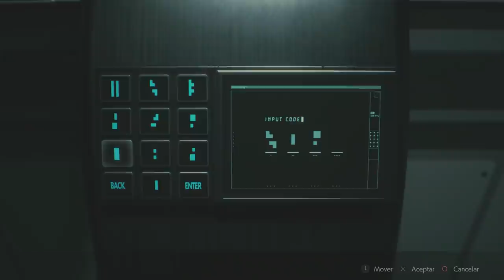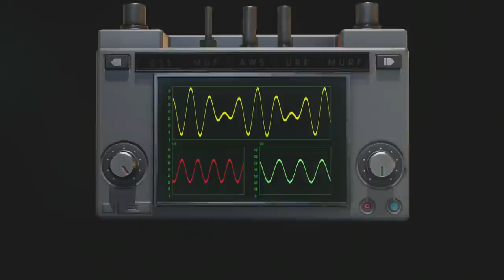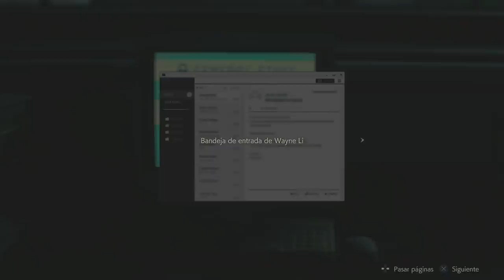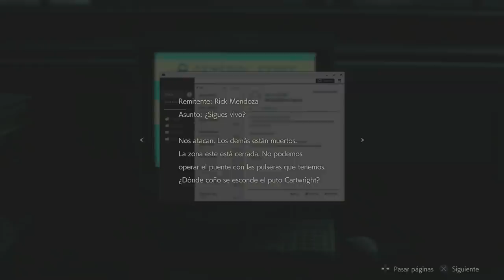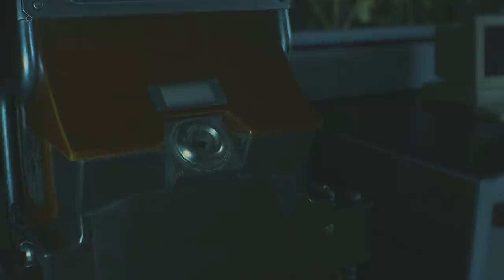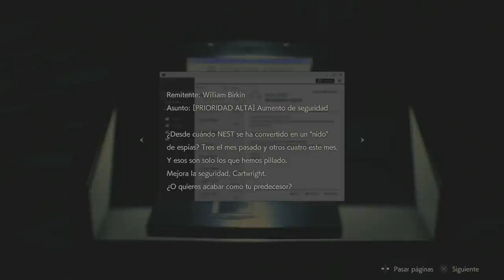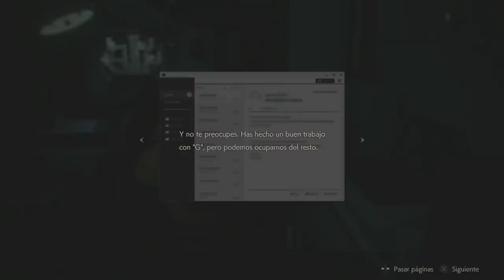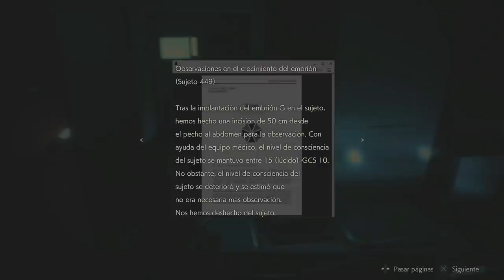Resident Evil 2 Remake Campaña de Claire (Gameplay en Español, Ps4) Capitulo 11